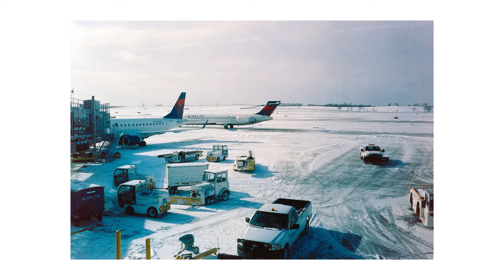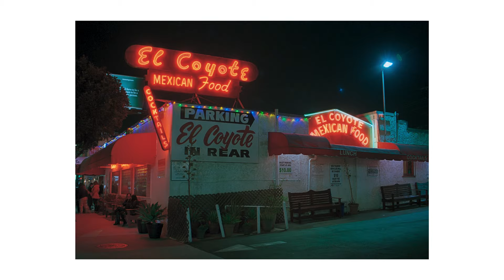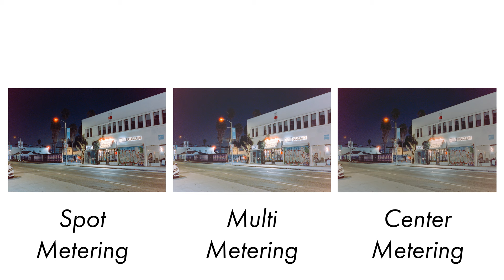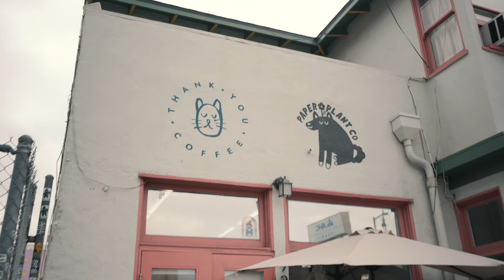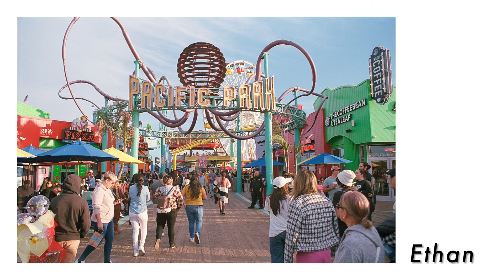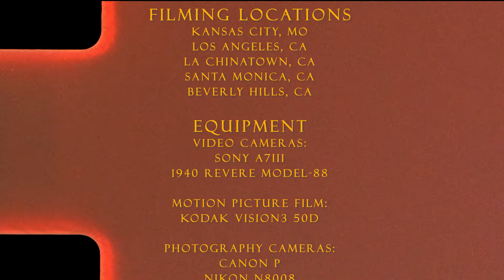Los Angeles on 8mm Motion Picture Film & 35mm Film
Hi there. Me again! In today's video, Ethan and I travel to LA to shoot 8mm motion picture film for the first time. We used a 1940s Revere Model-88 camera that I got Ethan at a thrift store for $30. We shot a roll of Film Photography Project's Cine8 Color 40 film which to my knowledge is just respooled Kodak Vision3 50D. We also shot a bunch of 35mm stills with my Canon P, His Nikon N8008, and a plethora of film stocks including CineStill 800T pushed to 1600 iso, Kodak ProImage 100, Kodak Portra 800, and the new "Fuji 400" which I'm convinced is just repackaged Kodak Ultramax 400. During our trip, we stayed in the heart of Hollywood Blvd. We visited LA's Chinatown, Santa Monica, Beverly Hills, and even wandered around the Academy Museum of motion pictures and Paramount Studios for a while. We ended the trip at the famous Chinese Theater to see Oppenheimer on 70mm IMAX film (which was the main reason we came to LA in the first place). We also got a quick tour of the projector room and got to see how one of these giant rolls of film is loaded onto an IMAX projector! Overall, it was a great trip, and I am really proud of how this video and the photos turned out! I hope you enjoy this longer format video and all of the different media formats used to create it. Also, make sure to get out and see something new every once in a while. and make sure to leave this planet better than you found it. Bye now!

My Video Gear:
Main Camera
POV Camera
On Camera Mic
Voiceover Mic
Variable ND Filter
Camera Cage
Top Handle
Studio Lighting

My Film Developing/Scanning Setup:
Developing Chemicals (Color Negative Film)
Developing Chemicals (Black and White Film)
Developing Tank

Chapters:
00:00 - Intro
0:55 - KC to LA
2:00 - Loading the Revere Model-88
2:30 - Mexican Food & Night Photography
9:25 - A Morning in Chinatown
13:03 - Golden Hour in Santa Monica
16:44 - More Night Photography in Santa Monica
17:15 - Danny Trejo's Donut Shop and Misc Street Scenes
18:49 - Paramount Studios
19:43 - Hollywood Cemetary
20:51 - Academy Museum of Motion Pictures
21:15 - Beverly Hills
22:20 - Photos in the Fading Light on Hollywood Blvd
24:13 - Oppenheimer in 70mm IMAX at the Chinese Theater
25:30 - Outro